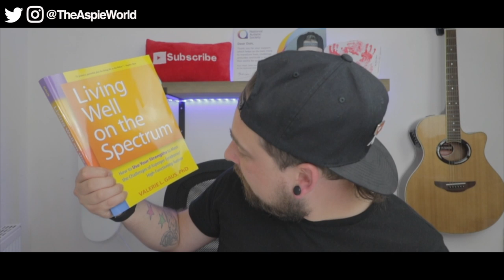7 Autism Books YOU NEED! (TOP PICK)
Here are some of the BEST autism books that you need to help you and your family! The best selection on the internet. 📌FREE AUTISM HACKS BOOK

Lot's of people are always wanting to learn more about autism spectrum disorder and lots of that education is from reading books.

These are 7 of the best autism books read aloud that I have come across on the internet to help adults and children on the spectrum with their condition.

Reading books on autism can help people really understand what it is like to live on the spectrum and get a more rounded image of the needs of autistic people.

Also autism books can help individuals on the spectrum to over come issues and help with supporting them with coping strategies laid out by professionals.

One of the most exciting things about some of the autism books I have listed is the fact that some of them are written from first hand experience by autistic individuals. This is golden!

Wether you area seasoned pro or just starting out to understand more about autism and Aspergers, this selection of books will defiantly help you in some way.

1. Look Into My Eyes

2. Looking For Normal

3. Become The Force

4. The Reason I Jump

5. How to raise a happy autistic child

6.The Survival Guide for Kids with Autism Spectrum Disorders

7. Living Well On The Spectrum